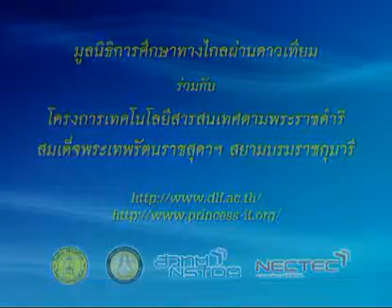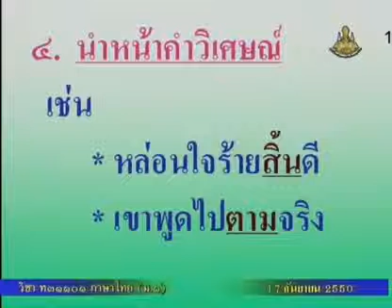177 50thM1 049Bh thaim 1 ภาษาไทยม 1